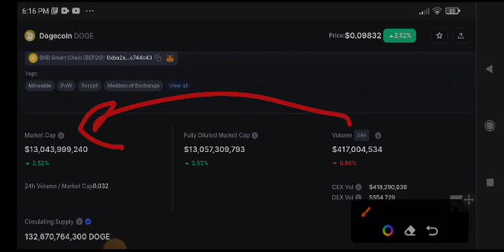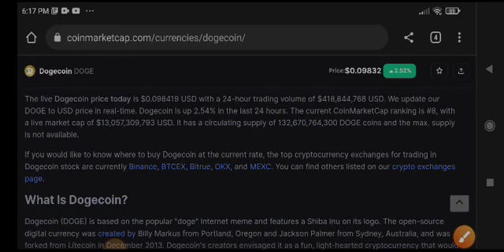Dogecoin Urgent News Today! Dogecoin Price Prediction